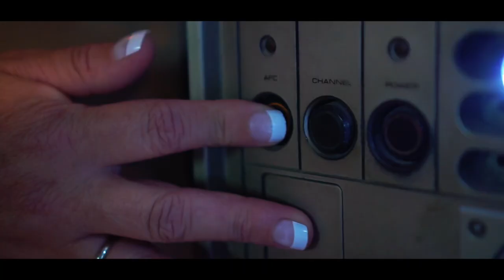Navidad de Ayer - Karen Espínola, Francisco Andrada, Olga Capullo, Arnaldo Damián, Lourdes Gonzalez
Primer videoclip de la canción 'Navidad de Ayer', con una versión grabada 25 años después de aquella primera.
Trata de rememorar la forma en que se vivía la Navidad en el pasado, lo mucho que ha cambiado y de recordar todo lo que se fue perdiendo con el tiempo.
En un tiempo especialmente significativo para la humanidad, esta es nuestra forma de solidarizarnos con el país y con el mundo entero, para que, a pesar de la distancia, la música nos reúna de esa manera tan particular y especial como solamente ella puede hacerlo.